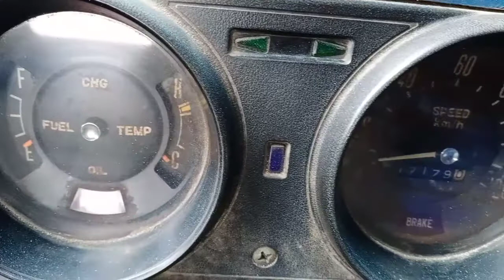Mobil kuno | mobil antik kijang BOYO 1981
Toyota kijang sudah tidak di ragukan lagi mesin sangat handal,di video berikut penampakan kijang BOYO 1981 yang masih handal dan tangguh simak videonya ya